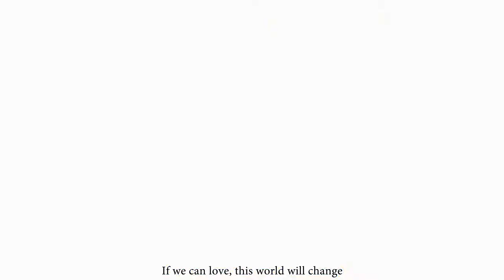CROSS†CHANNEL Steam Edition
"This is the Gunjo Broadcasting Club. Is there anyone left out there?” CROSS†CHANNEL is now available to the whole world for the first time ever. Eight students relive an eternally looping week as tensions rise. Can they mend their broken friendships, or are they too far gone to salvage...?